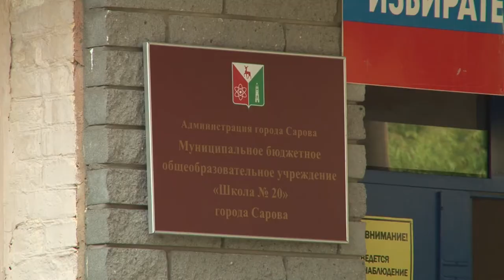ЕГЭ по русскому языку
6 и 7 июля школьники сдают экзамен по русскому языку. Как проходит ЕГЭ в условиях режима повышенной готовности?